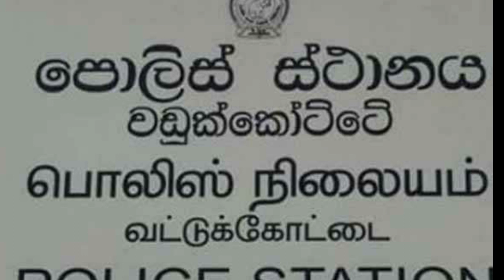சித்திரவதைக் கொலை:மேலும் சில சாட்சிகள் போராட்டத்திற்கு அழைப்பு.!| UTHAYAN TV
NEWS

Advertisement